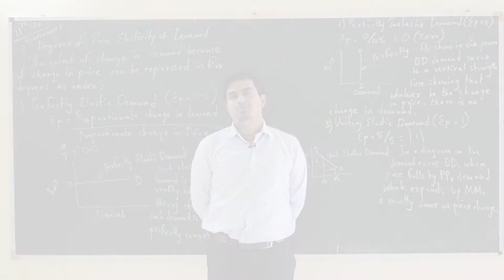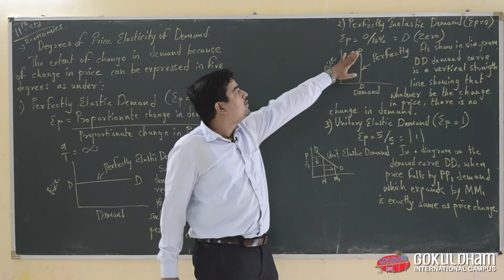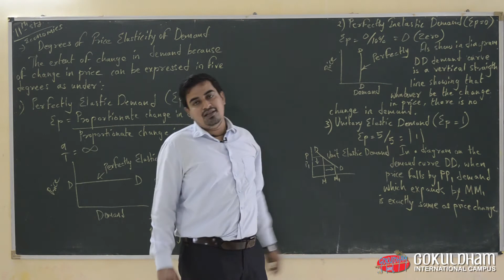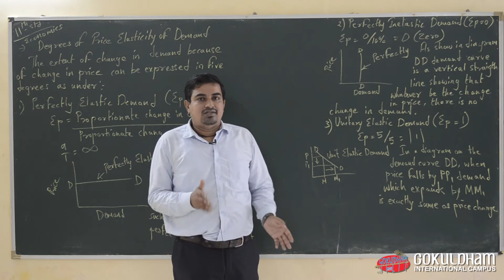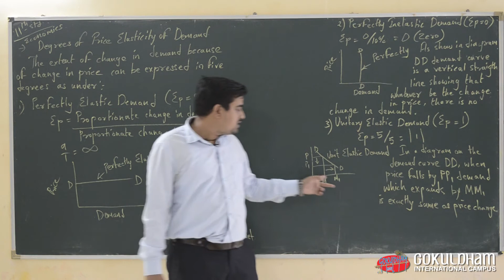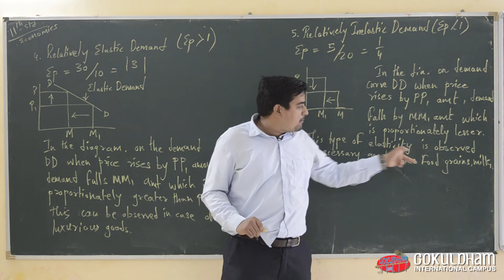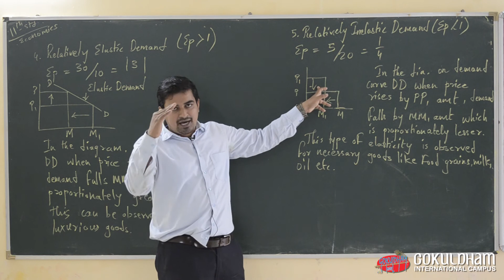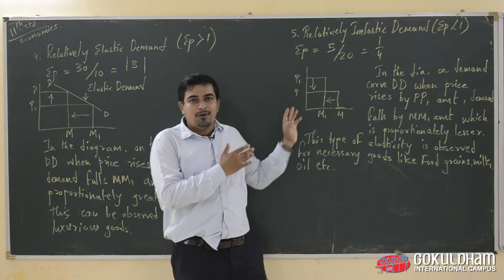Class 11 Economics Part 12 by Gokuldham Nar